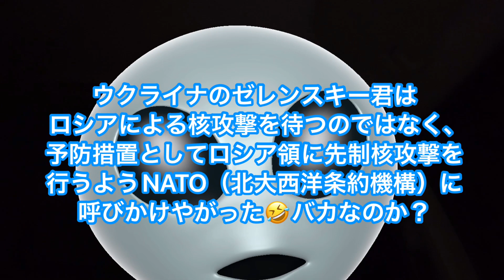ロシア・ウクライナ情報戦！１番悪いのは誰だ？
ロシア・ウクライナの情報戦が最終章に突入？疑問だらけです！

＊＊＊動画によって使用していない場合もありま〜〜〜す。